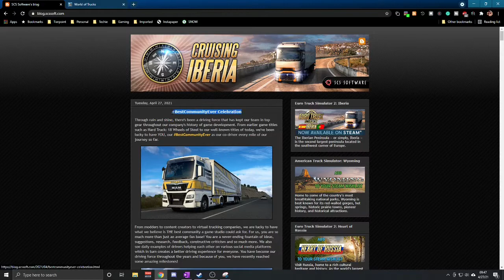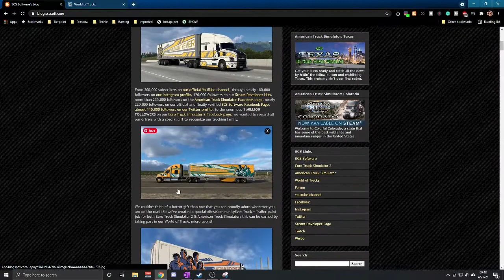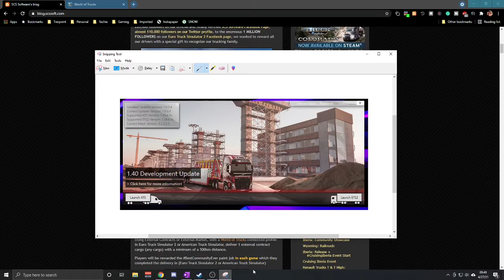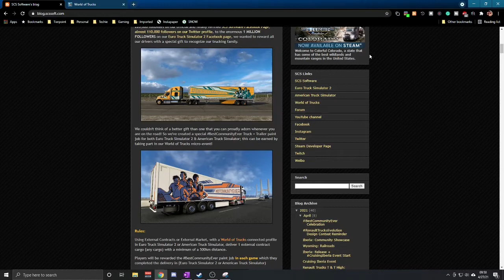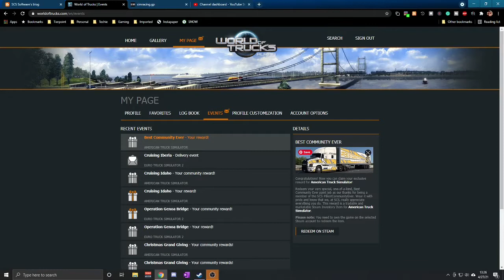Truck Sims Best Community Ever Event and Paint Job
*TruckersMP now supports v1.40 so this event can be done in multiplayer.*

SCS Software is celebrating that they hit 1 million fans on the Euro Truck Sim 2 Facebook page with a mini World of Trucks  event. In this video we discuss the simple task that is needed in each game and we do it all in one simple video. Its so simple that even I can figure it out.

🍻Also check out these other Youtube channels I am associated with🍻

00:00 Intro
05:00 The Transport
22:33 The Paint Job

🔷Check out other social links for Qwikstreet🔷

🔸Try Amazon Prime for Free
🔸Students Get Amazon Prime Free for 6 Months
🔸Monthly Amazon Grocery Deliveries

🎮My Current Gaming Setup🎮
Razer Blackwidow Keyboard
Razer Naga Mouse
Elgato Streamdeck
Logitech C920 Webcam
Thrustmaster T150 Pro
Logitech Extreme 3d Pro Flightstick